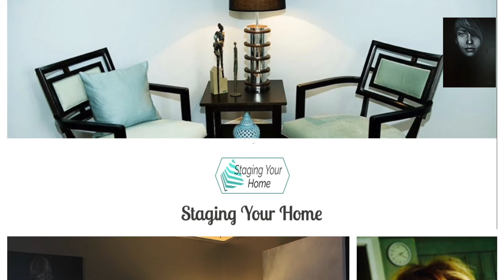Fall at Williams Sonoma NEW ARRIVALS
In today's video, we're diving into the **exciting new arrivals for fall** at Williams Sonoma Home Decor and Furniture. From beautifully crafted furniture pieces to stunning decor accents, this season's collection is all about elegance and style. Whether you're looking to refresh your living space or add a touch of seasonal charm, you won't want to miss these luxurious finds. Let's explore the latest trends and must-haves that will elevate your home this fall!

Please join Our Interior Design FREEBIE Email News and Courses!